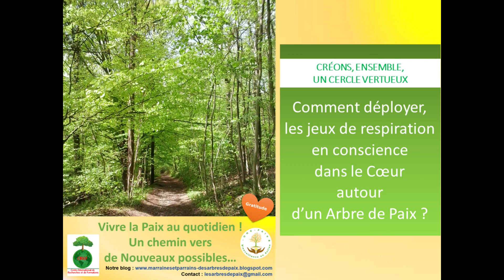Se remplir avec des pensées Bonheur et ressentir tous les bienfaits de la Viiiiie dans son Cœur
Bonjour et merci d'Être avec nous afin de respirer ensemble, en conscience dans le Cœur et de créer des moments de qualité pour soi tout en étant en connexion avec tous les Être Vivants de la planète

Se remplir de Lumière grâce à la respiration consciente dans le Cœur apporte énormément de bienfait à toute la société, nous vous proposons d'en faire l'expérience dès à présent grâce à cette vidéo, où nous vous offrons de respirer ensemble, avec des centaine de milliers d'enfants dans le monde...

Dans cet article, nous proposons de nourrir chacune de nos cellules avec des pensées de " lumière ", voici quelques suggestions de pensées apportées par la collectivité

À cet instant, je me sens connecté au grand tout
Chaque inspiration est pour moi, comme une bouffée de Lumière et d'Amour
Je me sens vivant(e), vibrant(e)
Chaque particule de mon être est Lumière
Je remercie le Soleil de m'offrir ce simple et merveilleux cadeau : la Lumière qui est source de Viiiie
... Nous serons heureux de découvrir vos suggestions dans les commentaires

Avec ces jeux, l'ONG Paix & Bienveillance en Action, aide les enfants à mettre leurs talents dans le monde dans des zones : de conflits armés, de grandes précarités, dans des camps de réfugié(e)s dans des camps de sinistré(e)s…

Grâce à nos partenaires, des équipes éducatives et des associations d'ici et d'ailleurs dans le monde, d'autres enfants encouragent, accompagnent et soutiennent leurs Ami(e)s en difficultés

Si vous souhaitez les aider de différentes façons possibles, nous vous invitons à télécharger et à partager ce fichier : " Ensemble, créons un cercle vertueux"

Belles découvertes
Nous vous invitons également à soutenir, ces enfants, pour un don de votre choix, en téléchargeant les outils du Programme International des Arbres de Paix et des ODD grâce à ce lien
Dans cet article, nous vous proposons des pensées de lumières, ci-dessous, vous avez la possibilité de découvrir d'autres articles avec d'autres type de pensées "positives" : Joie, Gratitude, Bonheur...